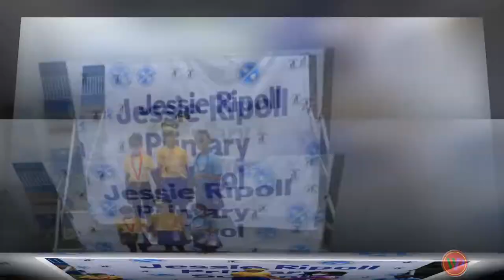Jessie Ripoll Sports Day 2022 (Photo Edition)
Photo highlights of the Jessie Ripoll Primary School Sports Day held on Monday, April 4, 2022.